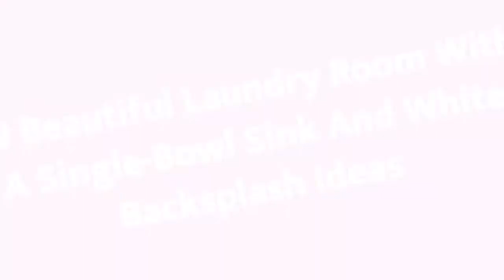75 Beautiful Laundry Room With A Single-Bowl Sink And White Backsplash Design Ideas #580 ✨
0:00 - Intro
0:00:12 -  #1
0:00:17 -  #2
0:00:22 -  #3
0:00:27 -  #4
0:00:32 -  #5
0:00:37 -  #6
0:00:42 -  #7
0:00:47 -  #8
0:00:52 -  #9
0:00:57 -  #10
0:01:02 -  #11
0:01:08 -  #12
0:01:14 -  #13
0:01:20 -  #14
0:01:26 -  #15
0:01:32 -  #16
0:01:38 -  #17
0:01:44 -  #18
0:01:50 -  #19
0:01:56 -  #20
0:02:02 -  #21
0:02:09 -  #22
0:02:16 -  #23
0:02:23 -  #24
0:02:30 -  #25
0:02:37 -  #26
0:02:44 -  #27
0:02:51 -  #28
0:02:58 -  #29
0:03:05 -  #30
0:03:12 -  #31
0:03:19 -  #32
0:03:26 -  #33
0:03:33 -  #34
0:03:40 -  #35
0:03:47 -  #36
0:03:54 -  #37
0:04:01 -  #38
0:04:08 -  #39
0:04:15 -  #40
0:04:22 -  #41
0:04:29 -  #42
0:04:36 -  #43
0:04:43 -  #44
0:04:50 -  #45
0:04:57 -  #46
0:05:04 -  #47
0:05:11 -  #48
0:05:18 -  #49
0:05:25 -  #50
0:05:32 -  #51
0:05:40 -  #52
0:05:48 -  #53
0:05:56 -  #54
0:06:04 -  #55
0:06:12 -  #56